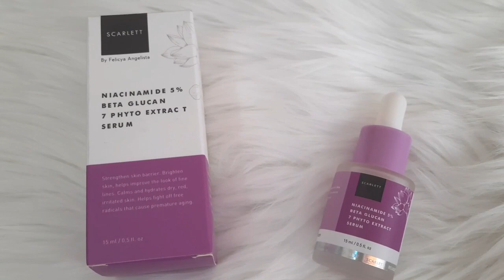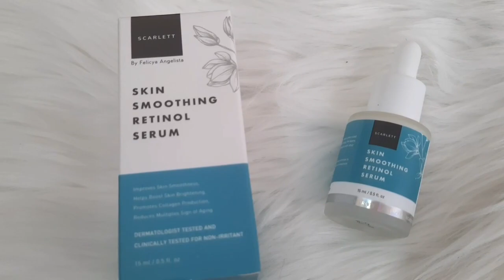Skincare Routine | Review Serum Terbaru Scarlett Whitening| Niacinamide & Retinol Serum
Temenan juga yuk di Instagram : Octa Dheesya